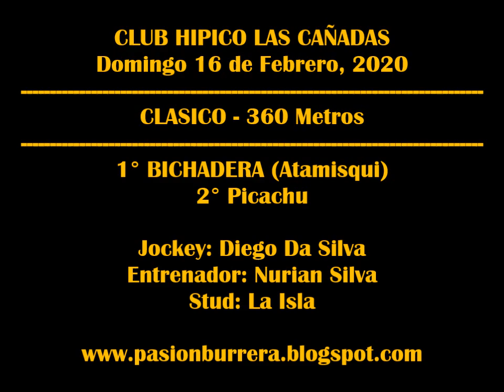BICHADERA, Las Cañadas (16-02-2020)